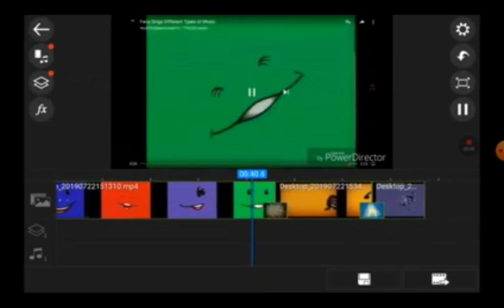December 2, 2019